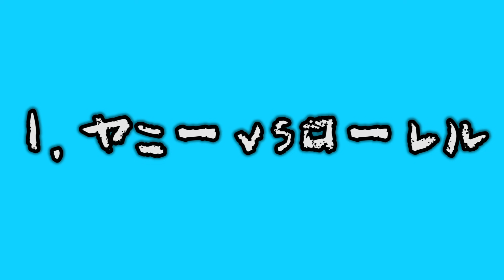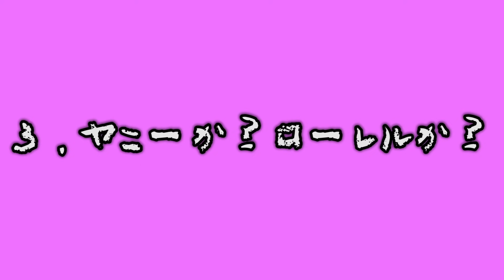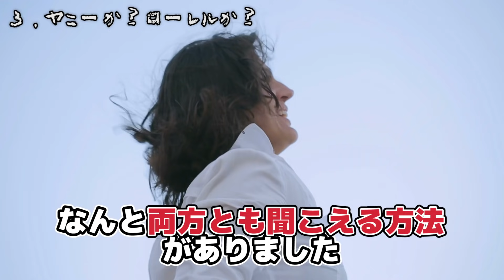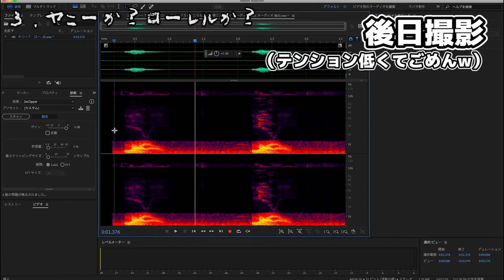【問題】世界で一番論争になった音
みなさんはこの音、ローレル・ヤニー
どちらに聞こえますか？？

是非コメントで聞かせてください！

【うわたんオススメの雑学動画】

引用

【おすすめの音の動画】